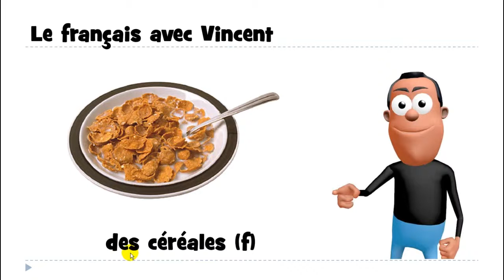lär dig franska # 1 mot # des céréales